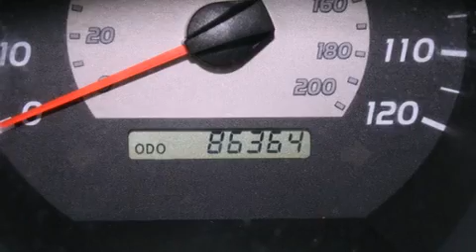2006 Toyota Tacoma Denver CO 80221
Year : 2006
 Make : Toyota
 Model : Tacoma
 Engine : 4.0L V-6 cyl
 Trans . : 5-Speed Automatic
 Exterior : Silver Streak Mica
 Miles : 86,187
 Interior : Gray
 Mountain States Toyota
 201 W. 70th Ave.
 Denver , CO 80221
 Pre-Owned 2006 Toyota Tacoma Denver CO